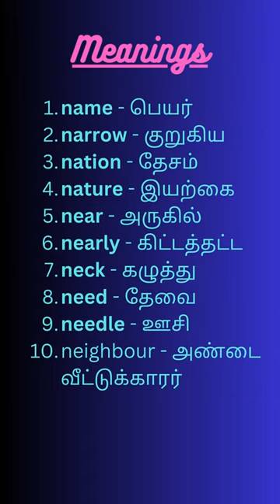Starting letter alphabet N Words with Tamil Meanings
MOTIVATIONAL HUB AS-OFFICIAL

Welcome to our English learning and motivational channel! Our mission is to help you improve your English language skills and inspire you to achieve your goals through engaging and inspiring content.

We also believe in the power of motivation and personal development. Our motivational videos are designed to inspire and motivate you to take action, overcome challenges, and achieve your goals. We share tips and strategies on how to build confidence, improve productivity, and develop a growth mindset.

So if you're looking for a channel that will help you improve your English language skills and empower you to become the best version of yourself, then you've come to the right place.